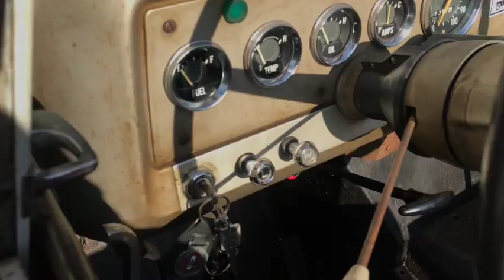November 2021 Channel Update & New Project!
In this video, I talk about whats been going in my life since the last video and what you can expect in the future.